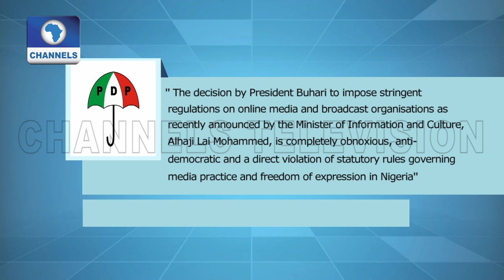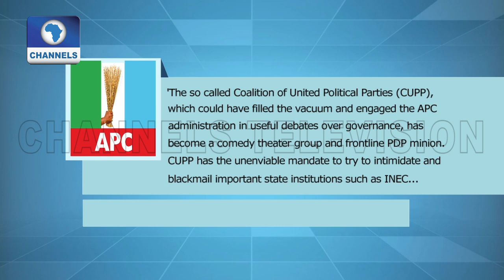Okolugbo, Menga Debate Press Freedom, Human Rights